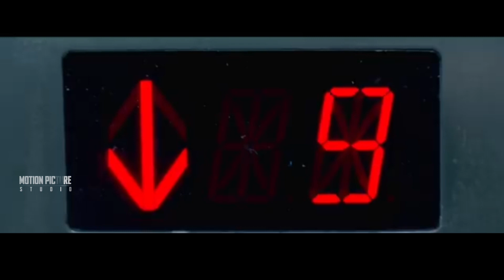Kasuthan kadavulada ft: baby driver thunivu babydriver # bgm # song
copyright content disclaimer this video has been only entertainment purpose creating visuals are editing skills and individual We don't use any Audio and video at own risk this audio video is strictly entertainment purpose and this audio and video as per the original creators we don't use any Audio and video at own risk this video as a fair use content meterial@zeemusiccompany @sonypictures # remix # remake# song @motionpicturestudio832